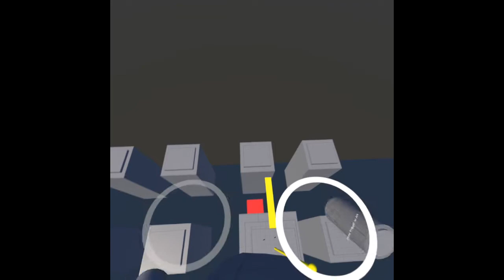Discovering VR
Old record of one my first VR experience